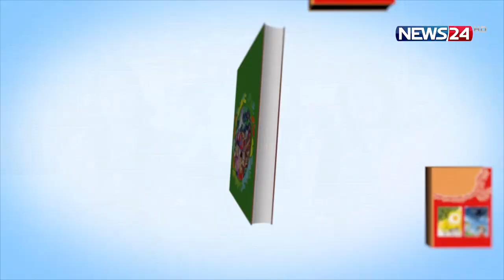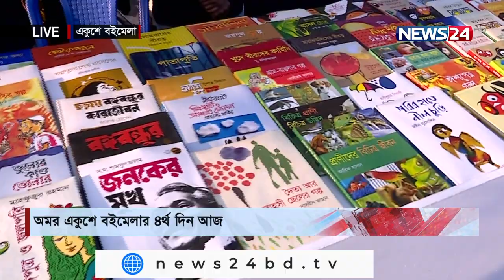একুশের বইমেলা | Ekusher Boimela LIVE | Day-4 | NEWS24 || 18Feb.22